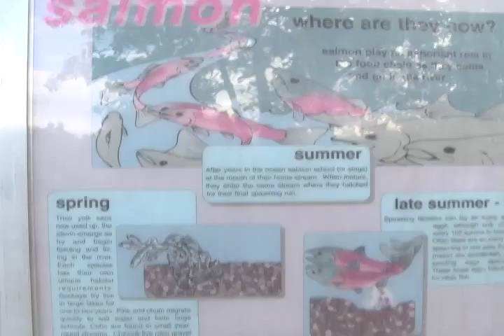Filipinos fish for the perfect catch in Alaska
It’s every fisherman’s dream to fish in the waters of Alaska, where the oceans, rivers and lakes are abundant with salmon, rainbow trout, halibut, and many other kinds of fish.

Visit us at balitangamerica.tv and @balitangamerica on twitter.